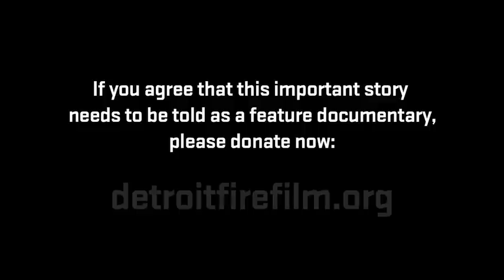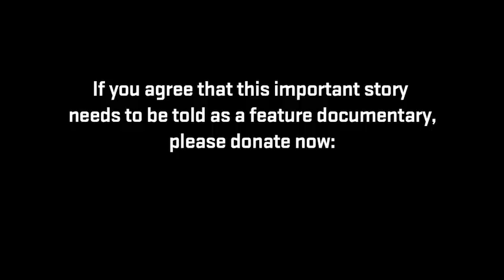BURN Webclip - What's Behind Door #1?